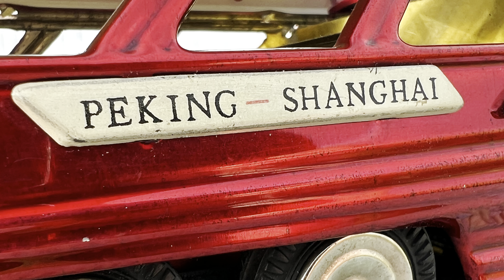Vintage China Tin Toy Touring Bus